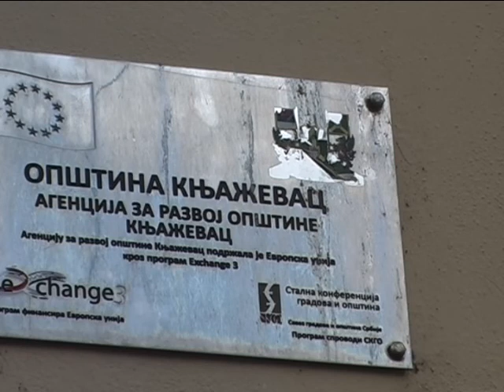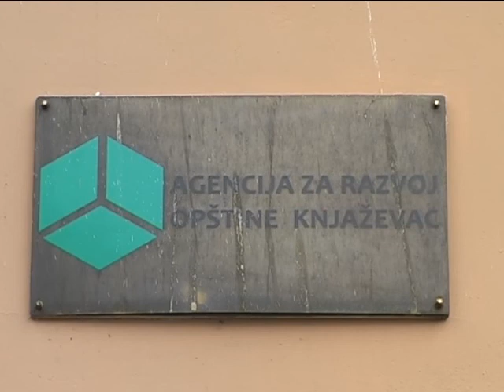NAŠA SELA, SUBVENCIJE, KNJAŽEVAC